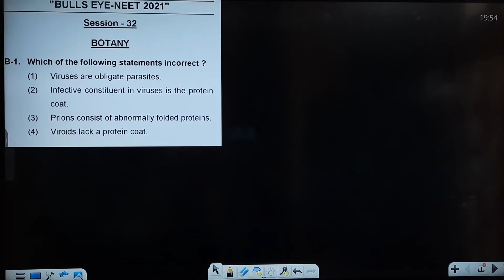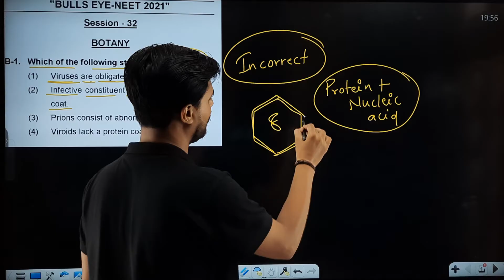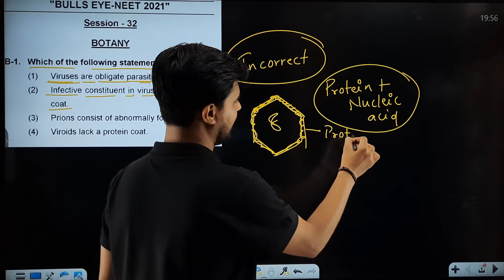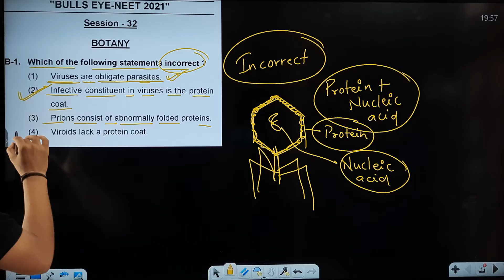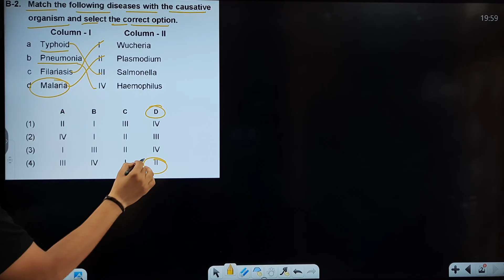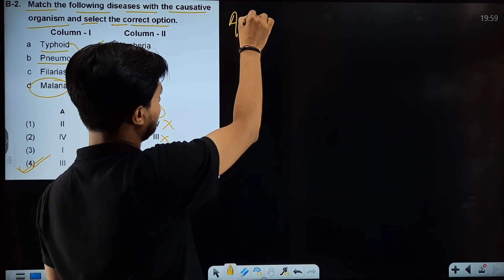Bull's eye | Video Solutions | botany | Session-32| Rank Improvement Series| NEET-2021